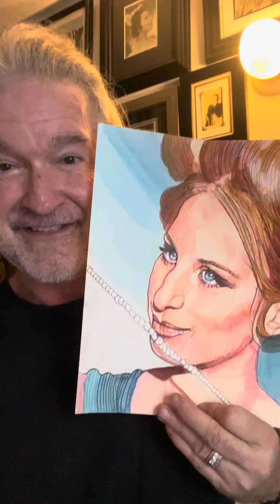Omar Sharif’s Good Turn Helped Barbra Streisand Steal The Show And Win An Oscar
Omar Sharif generously gave of himself to give Barbra Streisand  the extra push she needed to film her most iconic scene.

Catch my weekly LIVESTREAM on Mondays at 5pm Pacific/ 8pm Eastern for industry news, stories of old Hollywood, as well as one of my tales about my beloved Lucille Ball with her husband Desi Arnaz. As time allows, I  will be doing readings for those who join me.

I ALSO DO PRIVATE INTUITIVE READINGS..